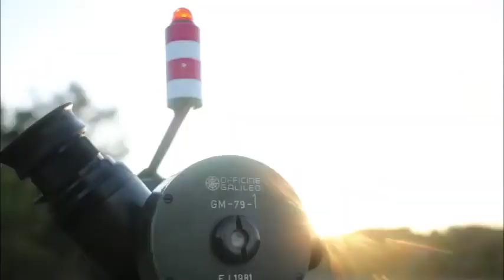Esercitazione Laran 2019